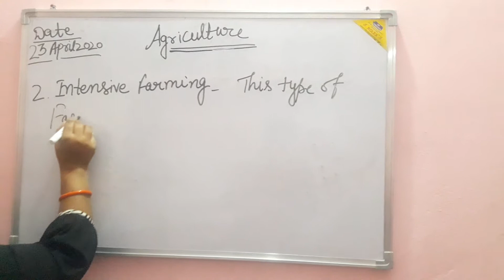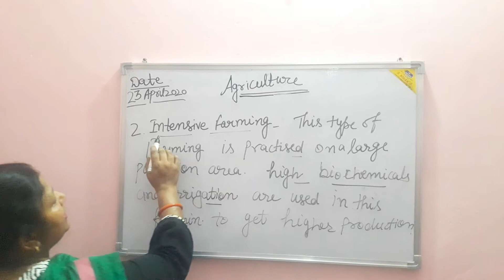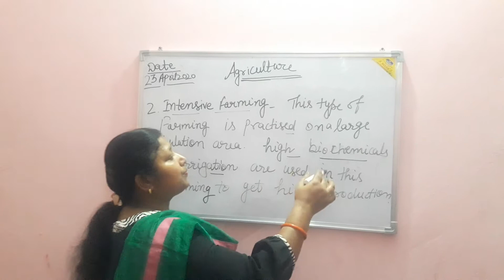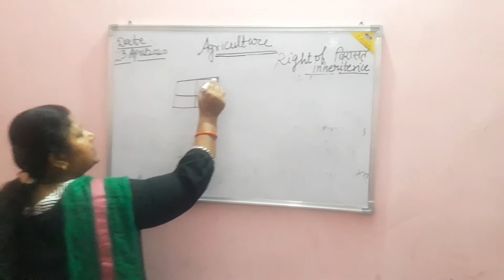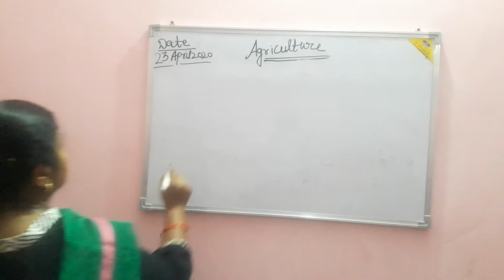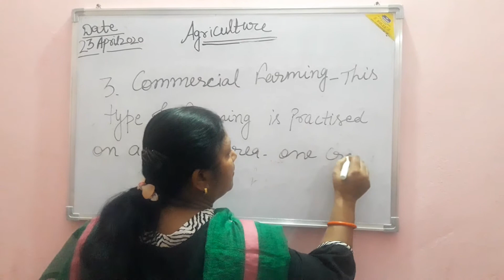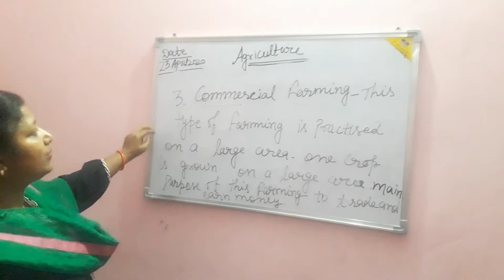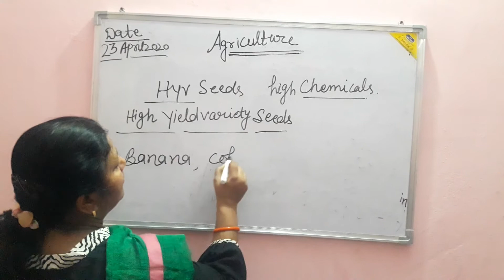10th-Geography(Agriculture) Part-3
Social Science